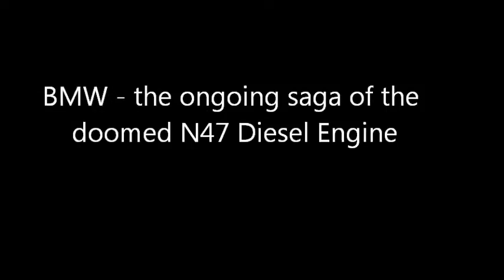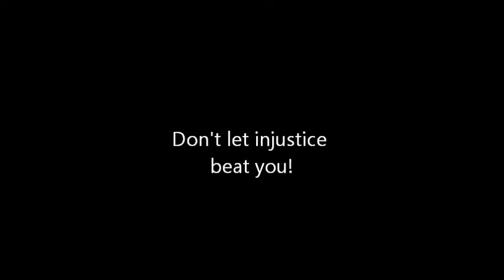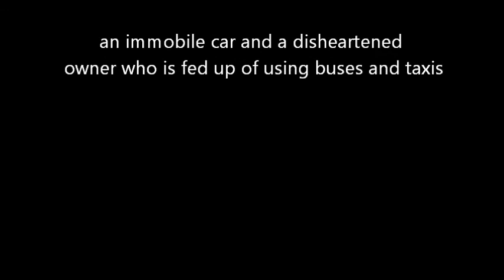BMW N47 Design Fault - My Experience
There is timing chain design fault on the BMW N47 diesel engine. There are two theories to this: firstly the teeth on the camshaft sprocket are reported to be excessively sharp and eventually cause the chain to snap. Secondly the timing chain just isn't strong enough as demonstrated by BMW later modifying it on later models. The damage to the engine runs to thousands of pounds. In my particular case. the repair totaled £3,300. Please be wary of falling into the same trap. BMW have proved to be a very unwilling company and are very unlikely to help you!